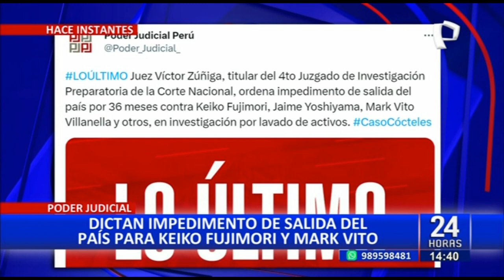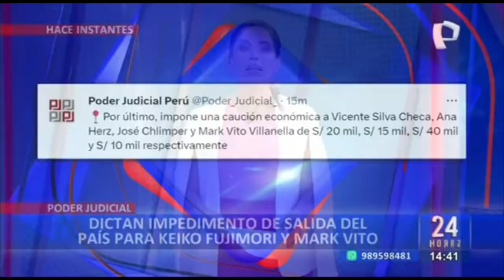Caso Cócteles: Keiko Fujimori y Mark Vito no podrán salir del país por 36 meses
El Poder Judicial ordenó impedimento de salida del país por 36 meses contra Keiko Fujimori, Jaime Yoshiyama, Mark Vito Villanella y otros, en investigación por lavado de activos por el caso Cócteles.

A través de su cuenta de Twitter, el Poder Judicial informó la decisión del Juez Víctor Zúñiga, titular del 4to Juzgado de Investigación Preparatoria de la Corte Nacional.

2

Asimismo, se han impuesto una serie de reglas de conducta a Fujimori, Pier Figari, Yoshiyama Adriadna Tarazona como la prohibición de no cambiar de domicilio fiscal sin previa autorización judicial.

3

No comunicarse con sus coimputados, testigos o peritos; entre otras medidas. Por último, impone una caución económica a Vicente Silva Checa, Ana Herz, José Chlimper y Mark Vito Villanella de S/ 20 mil, S/ 15 mil, S/ 40 mil y S/ 10 mil respectivamente.

4